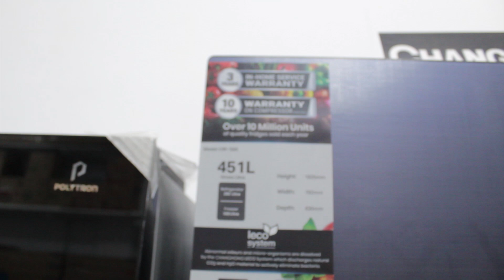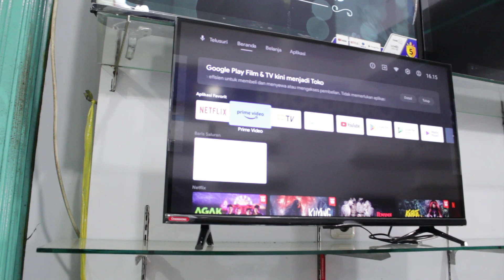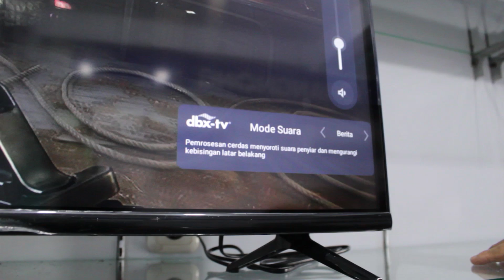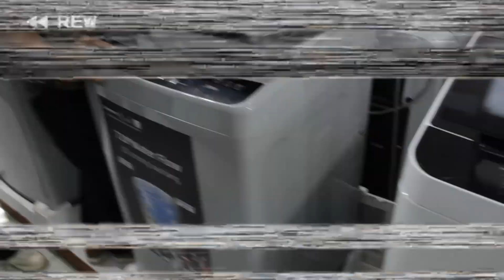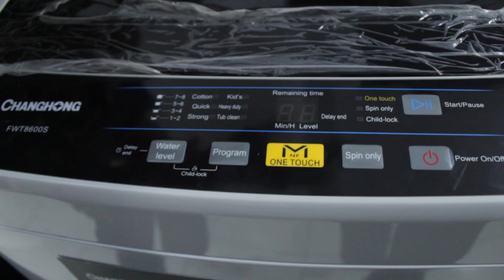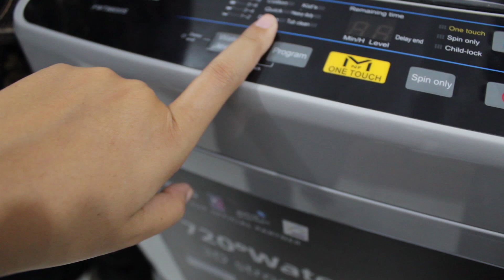TERLARIS ! CUMA 1JTAN MESIN CUCI 1 TABUNG CHANGHONG 😱 DUTA ELEKTRO VLOG EPS 6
Follow Akun-Akun Resmi Duta Elektro ya . Supaya gak Ketinggalan Update Promo Terkini ! 😘
Info Pemesanan Hubungi :
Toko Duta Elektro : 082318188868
Toko Duta Elektro 1 : 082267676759
Toko Duta Elektro 2 : 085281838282
Toko Duta Elektro 3 : 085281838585
• Shopee :
• Tokopedia :
Butuh elektronik Ingat Duta Elektro